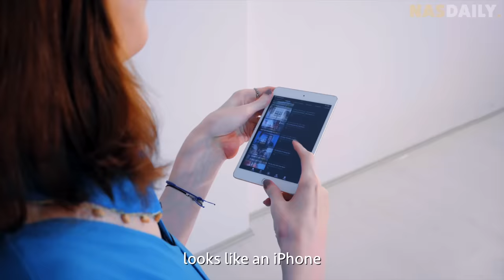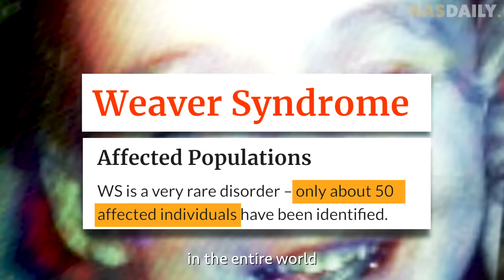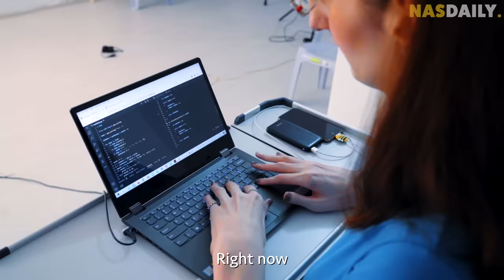World's Tallest Woman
This is the tallest woman in the world. Officially!
She's never been on a plane. But she's studying at Harvard!
This is Rumeysa Gelgi's incredible story.

Hosted by @DearAlyne